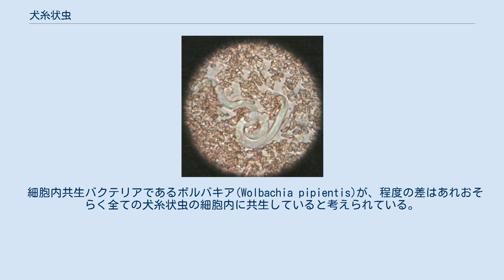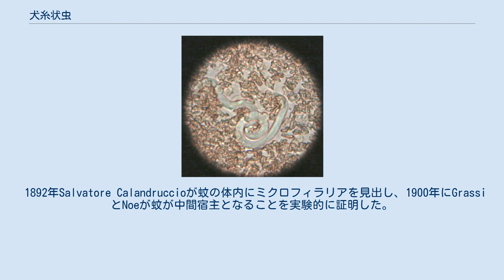犬糸状虫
犬糸状虫（いぬしじょうちゅう、学名：Dirofilaria immitis）はフィラリアの一種で、蚊の吸血によって媒介されイヌを終宿主とする寄生性線虫。
イヌのみならず、ネコ、イタチ、アシカ、また稀にはヒトにも感染し、犬糸状虫症（犬フィラリア症）を引き起こす。
 犬糸状虫のミクロフィラリア 成虫は乳白色で非常に細長い。
雌のほうが大きく、体長25 - 30 cm、体幅1.5 mmほど。
雄は体長12 - 20 cm、体幅1 mmほどである。
虫体前端はドーム状で、体表には4対の頭部乳頭、1対の頚部乳頭がある。
口は小さく口唇や口腔はない。
雄の尾部は螺旋状に巻き、肛門前後の腹側表面に9 - 10対の乳頭がある。
交接刺は左右不同。
雌が産出するミクロフィラリア（第1期幼虫）は体長300 µm前後、体幅は5 - 7 µm、終宿主へ感染する第3期幼虫は体長1 mmほどである。
 犬糸状虫の生活環 イヌを終宿主、蚊を中間宿主とする寄生虫である。
終宿主としてはイヌ以外にも、ネコ、オオカミ、コヨーテ、キツネ、フェレット、アザラシ、アフリカヒョウ、ヒト、ビーバーなどが知られている。
中間宿主は幅広いが主にイエカ属及びヤブカ属などであり、日本では特にアカイエカによる媒介が重要視される。
 しばしば右心室に大量に寄生することから英語ではheartwormと呼ばれているが、心臓だけでなく肺動脈にも寄生している。
 雌は卵胎生で第1期幼虫(L1)を産出する。
第1期幼虫は消化管などが不完全な構造であるため、ミクロフィラリアと呼ばれる。
ミクロフィラリアは血流中を循環し、中間宿主である蚊に吸血されるまで最大2年もの間待機することができる。
 蚊に吸血されるとおよそ24時間以内に消化管からマルピーギ管へ移行し、吸血8 - 10日後に第2期幼虫(L2)、さらに3日ほどで感染性の第3期幼虫(L3)へと脱皮して唾液腺に移行する。
 感染能を得るまでには気温に応じて2 - 6週間を要し、もし気温が14 °C以下になると成長できずに生活環は止まってしまう。
 第3期幼虫は蚊の吸血時に吻鞘部から終宿主の体表に移動し、吸血孔などの皮膚の損傷部から侵入する。
そのまま皮下で3 - 12日を過ごし脱皮して第4期幼虫(L4)となる。
続いて腹から腰にかけての筋肉に移動し、感染50 - 70日後に脱皮して未成熟な成虫(L5)になる。
これが血流に乗り心臓を経由して肺動脈にたどり着くのが感染75 - 85日にかけてである。
感染から6 - 9ヶ月後には、成熟しつがいとなって雌はミクロフィラリアを産み始める。
成虫の寿命は7年以上とされる。
 イヌ以外の哺乳類宿主に感染した場合は成長様式が異なってくる。
ネコの場合は発育が悪くなり、成虫の寿命は2年と短く、ミクロフィラリアはほとんど産出しない。
ヒトに感染した場合は、未熟なままで終わることが多い。
 熱帯から温帯にかけて広く分布しているが、感染率には地域差がある。
 北アメリカ大陸では媒介蚊の見られる地域ではどこにでも分布しており、アラスカでの症例も報告されている。
中でも感染率が高いのはテキサスからニュージャージーにかけての沿岸150マイルと、ミシシッピ川流域である。
 南アメリカ大陸 や南欧、東南アジア、中東、 オーストラリア、韓国、日本などから報告されている。
 細胞内共生バクテリアであるボルバキア(Wolbachia pipientis)が、程度の差はあれおそらく全ての犬糸状虫の細胞内に共生していると考えられている。
第3期・第4期幼虫に多く、成虫では角皮下索や雌の生殖器に多い。
ボルバキアはヘムの合成を通じて犬糸状虫の脱皮や初期発生に関与していると考えられている。
 1626年イタリア北部の貴族Francesco Biragoが狩猟犬の心臓に糸状虫を見出したのが文献上最初の報告と考えられる。
 1892年Salvatore Calandruccioが蚊の体内にミクロフィラリアを見出し、1900年にGrassiとNoeが蚊が中間宿主となることを実験的に証明した。
一方イヌ体内での発育過程は1943年に久米清治が明らかにした。
 1970年原田隆二らが細胞内共生バクテリアを観察。
   ウィキメディア・コモンズには、犬糸状虫に関するカテゴリがあります。